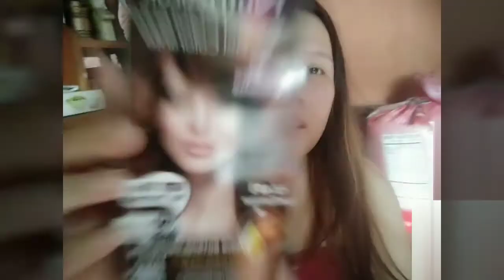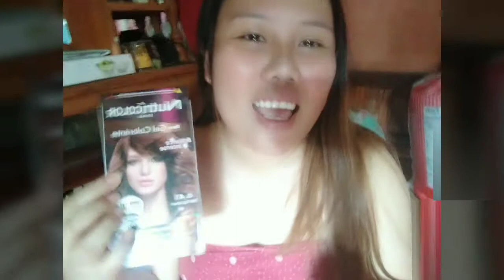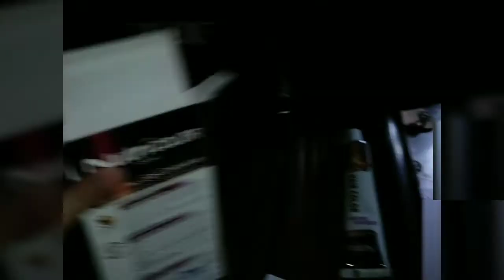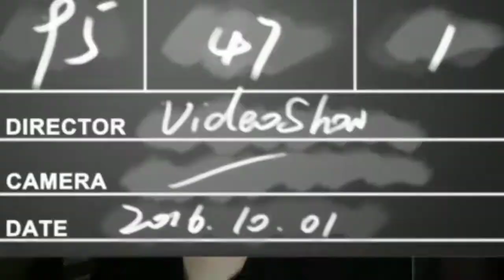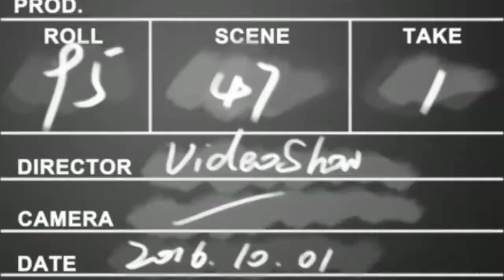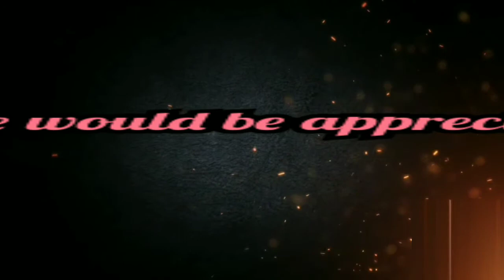NAG KULAY KAMI NANG BUHOK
Sa videong ito ay..nag kulay po kami nang buhok na kami lang..kasi bawal pa tayong gumala kong saan2x kayo pwede niyo rin ito gawin sa inyong bahay..sana po ay mag enjoy kayu..enjoy watching and please subscribe..😊☺